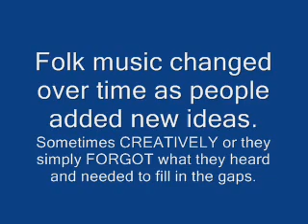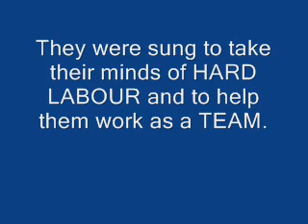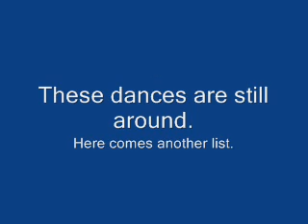British Folk001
British Folk Music Mossbourne Revision